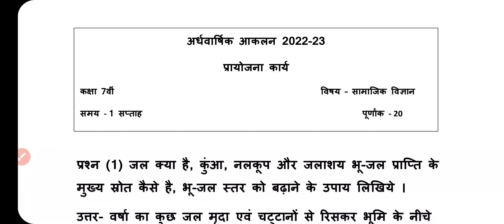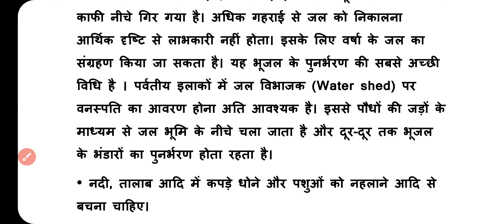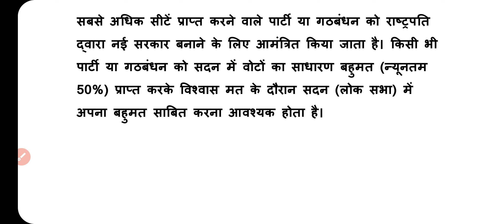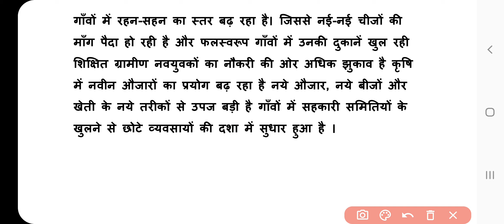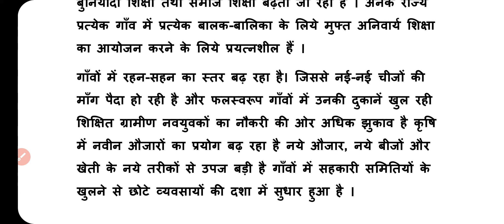7वीं सामाजिक विज्ञान प्रोजेक्ट, Class 7 Samajik Vigyan Ardhvaarshik Project 💯 Solution, Sst Answer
7वीं सामाजिक विज्ञान प्रोजेक्ट, Class 7 Samajik Vigyan Ardhvaarshik Project 💯 Solution, Sst Answer

कक्षा 7 संस्कृत अर्धवार्षिक प्रोजेक्ट आकलन, Class 7 Ardhvarshik Sanskrit Project 💯 Solution 2022

Ardhvarshik 7th English Project 💯 Answer, English Class 7 Project Solution

कक्षा 7 गणित अर्धवार्षिक प्रायोजना कार्य, Class 7 Maths 💯 Project Answer Ardhvarshik Aklan 2022

7वीं विज्ञान अर्धवार्षिक प्रयोजना कार्य, Class 7 Science Project Answer 💯 Ardhvarshik Aklan 2022

कक्षा 7 हिंदी 💯 अर्धवार्षिक प्रायोजना कार्य, Class 7 Hindi project Answer, 7th Project Half Yearly

0:00 7th Hindi Project Ardhvaarshik Aklan 2022
1:00  7th English Project Ardhvaarshik Aklan 2022
2:00 7th Sanskrit Project Ardhvaarshik Aklan 2022
3:00 7th English Project Ardhvaarshik Aklan 2022
4:00 7th Samajik vigyan Project Ardhvaarshik Aklan 2022
4:30 7th ganit Project Ardhvaarshik Aklan 2022
5:00 7th vigyan Project Ardhvaarshik Aklan 2022